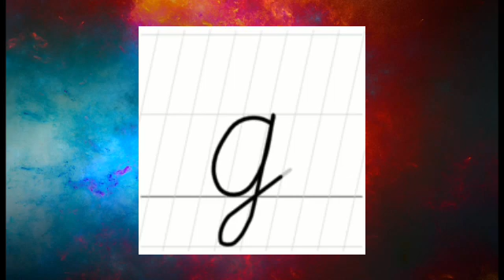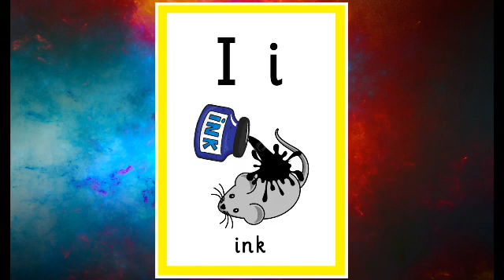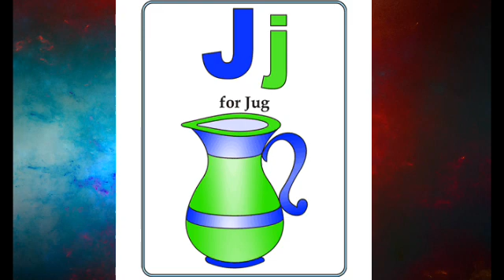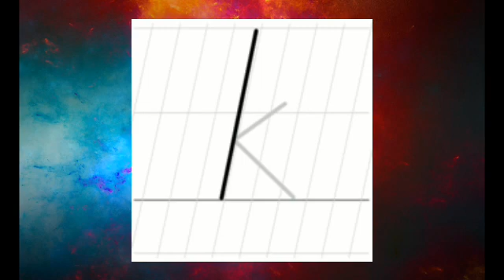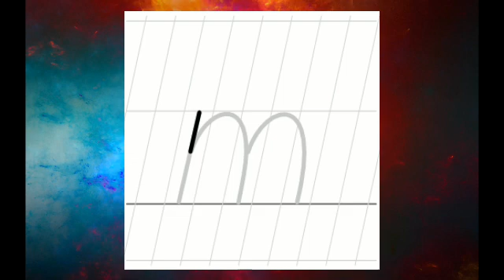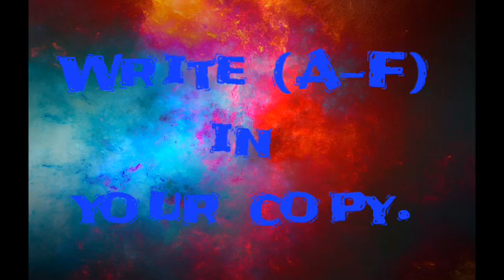CLASS LKG | ENGLISH | SMALL LETTER | part 3 (g to m)